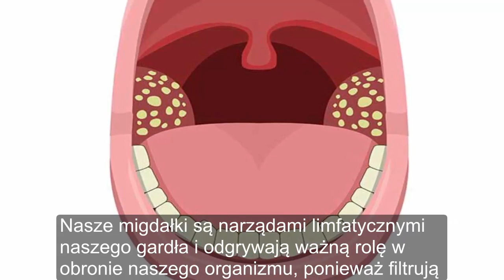Naturalne remedia na zapalenie migdałków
Zapalenie migdałków potrafi być naprawdę uciążliwe. Jeśli chcesz dowiedzieć się jak naturalnymi sposobami się go pozbyć to koniecznie obejrzyj ten film. ZAPRASZAM DO SUBSKRYPCJI KANAŁU DOMOWE SPOSOBY NA ZDROWIE! Nasza społeczność liczy już ponad 80 tysięcy!